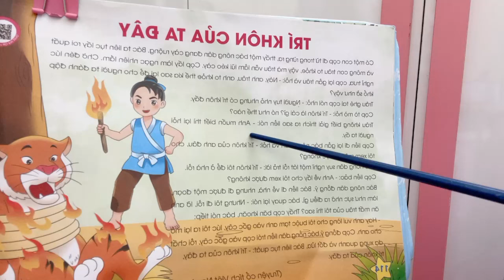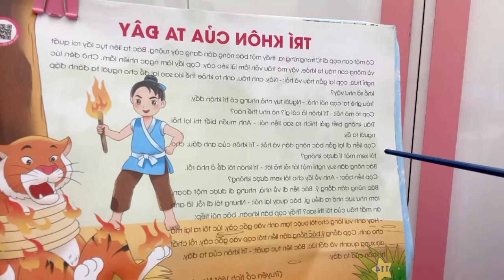Kindergarten teacher guides lesson on fairy tales of our wisdom